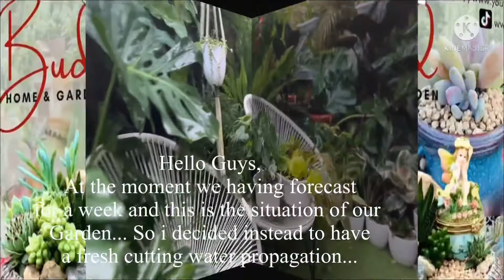𝐇𝐨𝐰 𝐭𝐨 𝐝𝐨 𝐌𝐨𝐧𝐬𝐭𝐞𝐫𝐚 𝐃𝐞𝐥𝐢𝐜𝐢𝐨𝐬𝐚 𝐖𝐚𝐭𝐞𝐫 𝐏𝐫𝐨𝐩𝐚𝐠𝐚𝐭𝐢𝐨𝐧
𝐇𝐞𝐥𝐥𝐨 𝐄𝐯𝐞𝐫𝐲𝐨𝐧𝐞

𝐓𝐡𝐢𝐬 𝐑𝐨𝐬𝐞 𝐟𝐫𝐨𝐦 𝐦𝐲 𝐡𝐨𝐦𝐞 𝐚𝐧𝐝 𝐠𝐚𝐫𝐝𝐞𝐧

𝐀𝐭 𝐭𝐡𝐞 𝐦𝐨𝐦𝐞𝐧𝐭 𝐢𝐧 𝐨𝐮𝐫 𝐠𝐚𝐫𝐝𝐞𝐧 𝐢𝐬 𝐡𝐚𝐯𝐢𝐧𝐠 𝐚 𝐫𝐚𝐢𝐧𝐲 𝐝𝐚𝐲𝐬 𝐭𝐢𝐥𝐥 𝐭𝐡𝐢𝐬 𝐰𝐞𝐞𝐤 𝐝𝐚𝐲𝐬 𝐬𝐨 𝐈 𝐝𝐞𝐜𝐢𝐝𝐞𝐝 𝐭𝐨 𝐝𝐨 𝐭𝐡𝐢𝐬 𝐯𝐢𝐝𝐞𝐨 𝐰𝐢𝐭𝐡 𝐨𝐮𝐫 𝐡𝐨𝐮𝐬𝐞 𝐩𝐥𝐚𝐧𝐭 𝐚𝐧𝐝 𝐭𝐡𝐢𝐬 𝐢𝐬 𝐨𝐮𝐫𝐌𝐨𝐧𝐬𝐭𝐞𝐫𝐚 𝐃𝐞𝐥𝐢𝐜𝐢𝐨𝐬𝐚 𝐈 𝐦𝐚𝐝𝐞 𝐭𝐡𝐢𝐬 𝐯𝐢𝐝𝐞𝐨 𝐩𝐫𝐞𝐩𝐚𝐫𝐚𝐭𝐢𝐨𝐧 𝐚𝐬 𝐰𝐞𝐥𝐥 𝐟𝐨𝐫 𝐨𝐮𝐫 𝐦𝐨𝐫𝐞 𝐩𝐫𝐨𝐩𝐚𝐠𝐚𝐭𝐢𝐨𝐧 𝐰𝐡𝐞𝐧 𝐨𝐮𝐫 𝐰𝐞𝐚𝐭𝐡𝐞𝐫 𝐢𝐬 𝐬𝐞𝐭𝐭𝐥𝐞 𝐚𝐧𝐝 𝐫𝐞𝐚𝐝𝐲 𝐟𝐨𝐫 𝐦𝐨𝐫𝐞 𝐠𝐚𝐫𝐝𝐞𝐧𝐢𝐧𝐠...

𝐇𝐨𝐩𝐞 𝐲𝐨𝐮 𝐞𝐧𝐣𝐨𝐲 𝐭𝐡𝐢𝐬 𝐯𝐢𝐝𝐞𝐨 𝐚𝐧𝐝 𝐢𝐟 𝐲𝐨𝐮 𝐝𝐨 𝐩𝐥𝐞𝐚𝐬𝐞 𝐜𝐨𝐧𝐬𝐢𝐝𝐞𝐫 𝐬𝐮𝐛𝐬𝐜𝐫𝐢𝐛𝐢𝐧𝐠 𝐨𝐧 𝐦𝐲 𝐜𝐡𝐚𝐧𝐧𝐞𝐥, 𝐩𝐫𝐞𝐬𝐬 𝐨𝐮𝐫 𝐧𝐨𝐭𝐢𝐟𝐢𝐜𝐚𝐭𝐢𝐨𝐧 𝐛𝐞𝐥𝐥 𝐬𝐨 𝐲𝐨𝐮 𝐰𝐢𝐥𝐥 𝐧𝐨𝐭𝐢𝐟𝐢𝐞𝐝 𝐭𝐢𝐥𝐥 𝐦𝐲 𝐧𝐞𝐱𝐭 𝐨𝐧𝐞’𝐝 𝐚𝐧𝐝 𝐬𝐡𝐚𝐫𝐞 𝐚𝐧𝐝 𝐥𝐢𝐤𝐞 𝐢𝐟 𝐲𝐨𝐮 𝐰𝐚𝐧𝐭 𝐭𝐨𝐨...
𝐘𝐨𝐮𝐫 𝐜𝐨𝐦𝐦𝐞𝐧𝐭𝐬 𝐢𝐬 𝐈 𝐚𝐩𝐩𝐫𝐞𝐜𝐢𝐚𝐭𝐞 𝐦𝐨𝐬𝐭🥰🥰🥰🙏🙏🙏

𝑲𝒆𝒆𝒑 𝑺𝒂𝒇𝒆 𝒆𝒗𝒆𝒓𝒚𝒐𝒏𝒆 𝒂𝒏𝒅 𝒔𝒆𝒆 𝒚𝒐𝒖 𝒂𝒓𝒐𝒖𝒏𝒅🥰🥰🥰